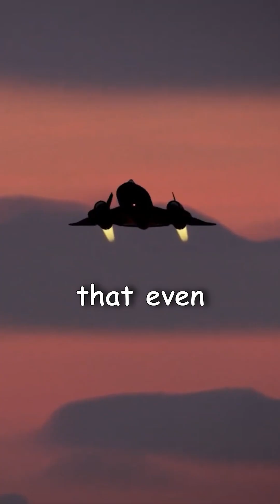Birth of the World’s First Stealth Fighter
In the 1970s, the U.S. needed an aircraft that could strike undetected. Their solution was the F-117 Nighthawk—the world’s first operational stealth jet. Developed in secrecy under Lockheed’s Skunk Works, the F-117 defied conventional aerodynamics with its faceted design, which reduced radar detection. First flown in 1981 and revealed to the public in 1988, it proved its worth in combat during Desert Storm, and despite its retirement in 2008, the F-117 remains a fascinating aircraft.